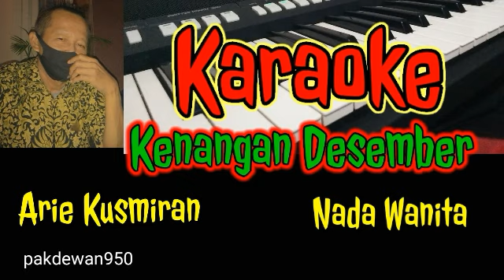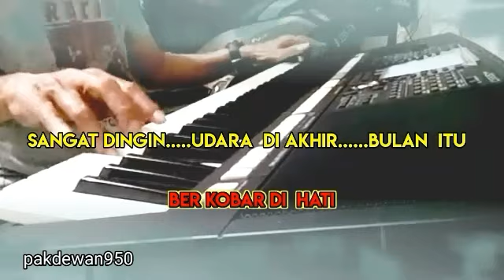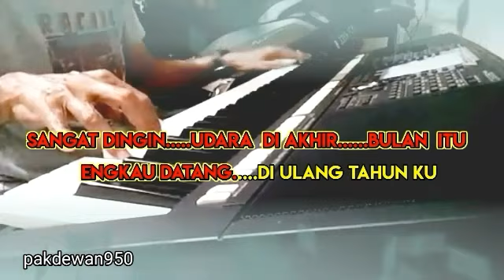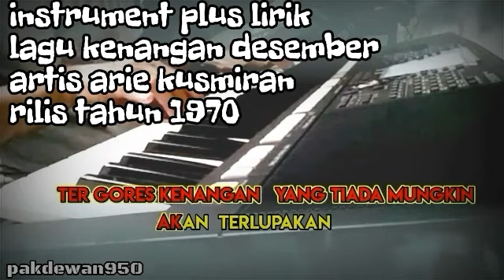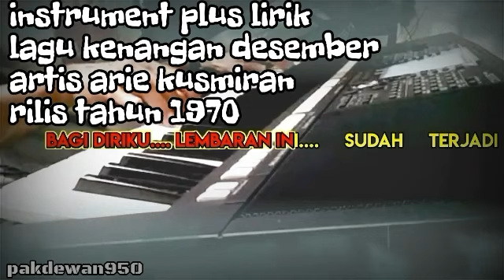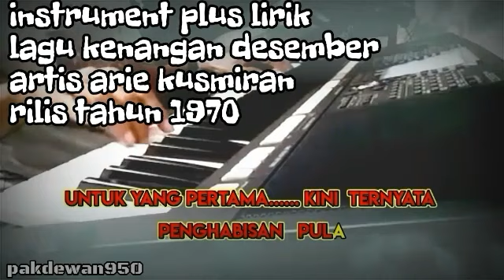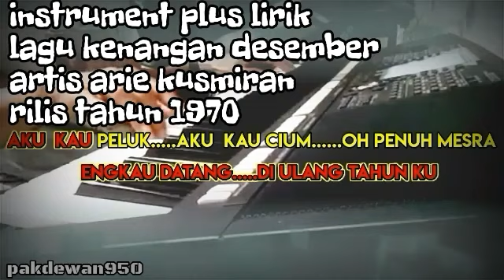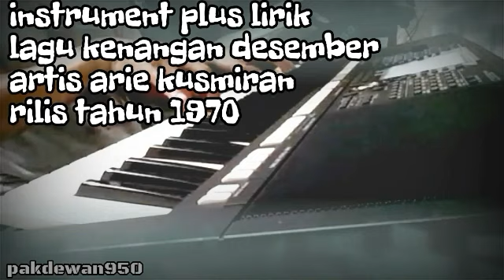KENANGAN DESEMBER || ARIE KOESMIRAN || KARAOKE COVER YAMAHA PSR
- KENANGAN DESEMBER KARAOKE
- KENANGAN DESEMBER INSTRUMENT LYRICS